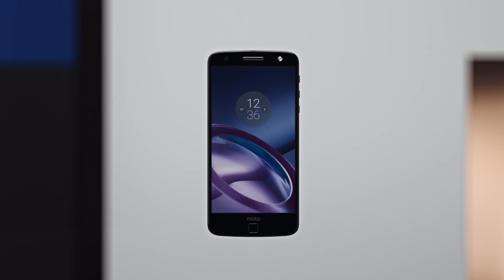MotoMods Style Shell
Junto al MotoZ y los MotoMods, en un instante todo puede cambiar.

Ya está en Chile, búscalo en Movistar y WOM.